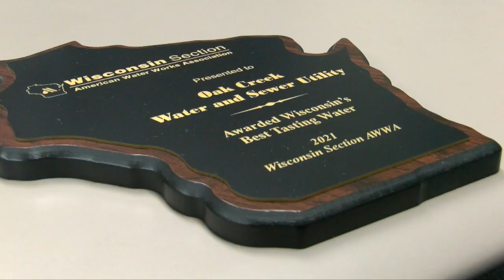Oak Creek wins best tasting water in Wisconsin award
A jug of water sits inside the Oak Creek Water and Sewer Utility. However, it's not just any jug of water. It is the award-winning best tasting water in all of Wisconsin for 2021.